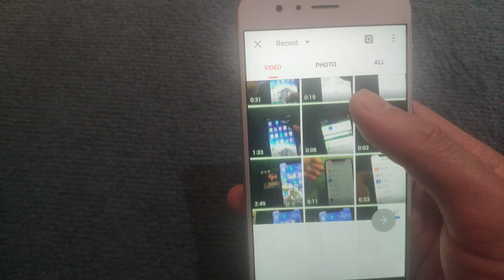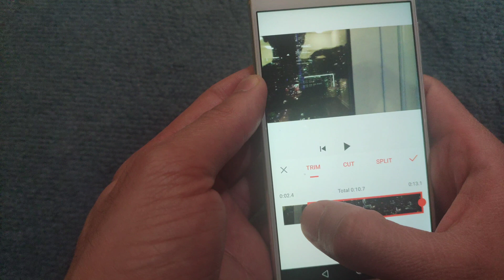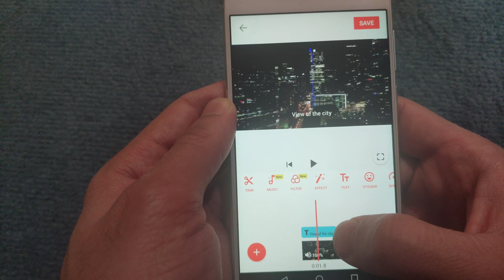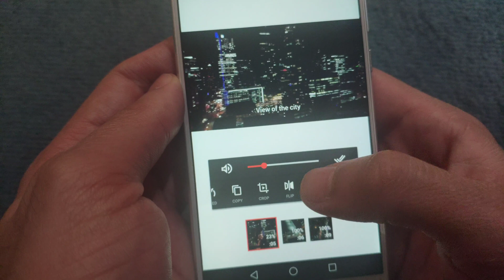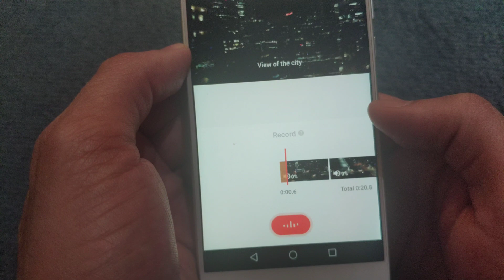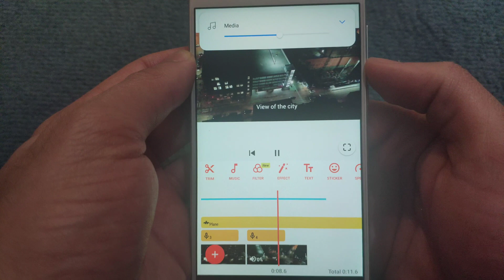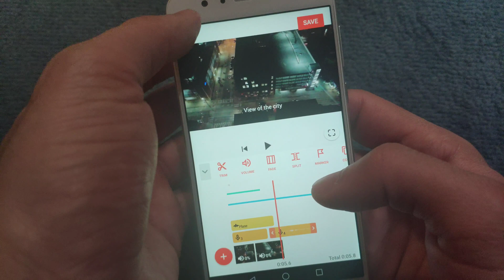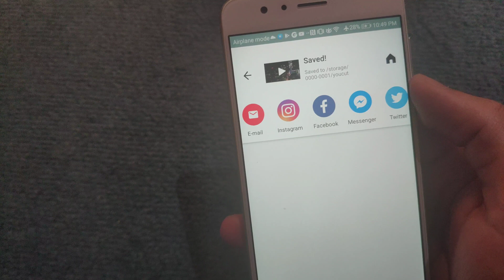How To Edit Videos In Mobile Phone Using YouCut Video Editor And Video Maker [Free Android App]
This tutorial covers the basics on how you can edit videos using just your android based mobile phone. For the purpose of this tutorial, I would be using the YouCut Video Editor App which is available for free on the Google Play Store. In case you do not have the Play Store installed, you can download the apk from third party app stores as well.

I have covered the following content in this basic tutorial -
How to shorten videos (How to cut/trim videos)
How to merge video clips together into one video
How to remove audio from a video clip
How to add voice-over to a video clip
How to rotate video (vertical/horizontal)
How to add sound effects to a video
How to add emoji/picture to the video
How to speedup a video

The last thing covered in the video is how you can upload the video to a popular media website like Youtube, Facebook, TikTok using the app itself!

Something I forgot to mention is that the app does support editing 4K videos and you can convert the videos in lower quality as well if you have the requirement. This video has been demonstrated on the Huawei Honor 8 phone and was recorded using Xiaomi Mi 8.